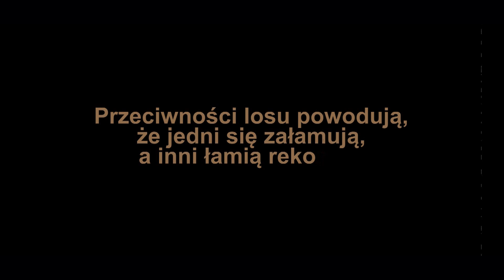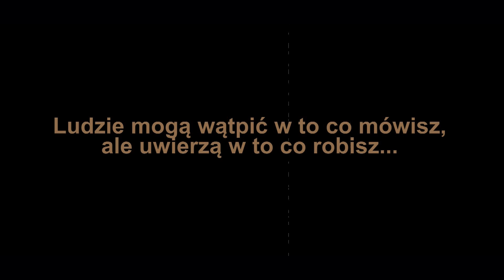"BEZ PŁACZU, BEZ BÓLU"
Film dokumentalny spod Alp w Austrii, gdzie w Innsbrucku odbywał się Puchar Świata WAKO w 2016 roku! Polecamy